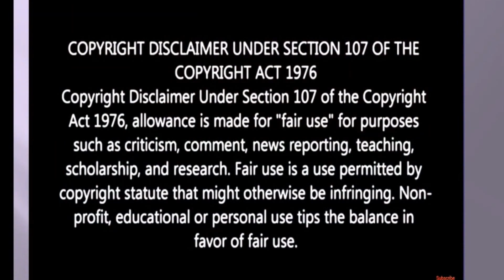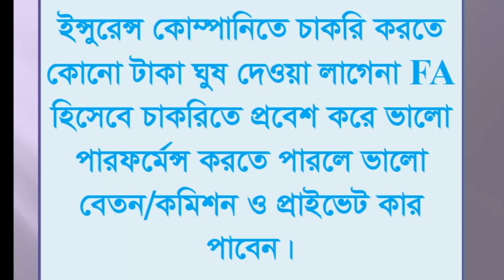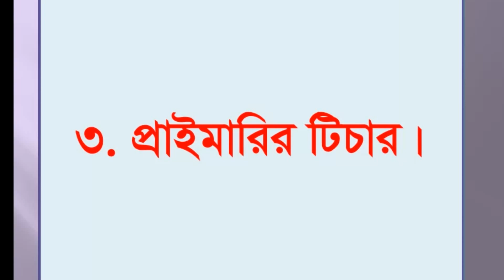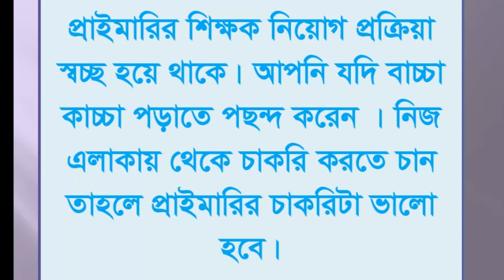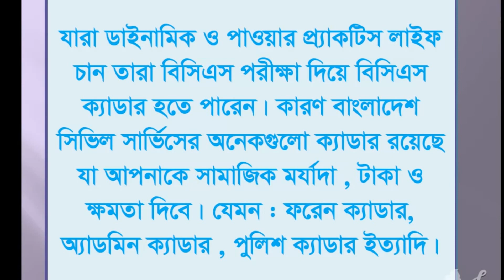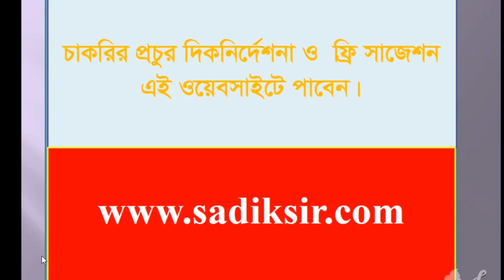Top 5 jobs in Bangladesh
চাকরির ফ্রি সাজেশন পেতে এই লিঙ্কটি ভিজিট করুন